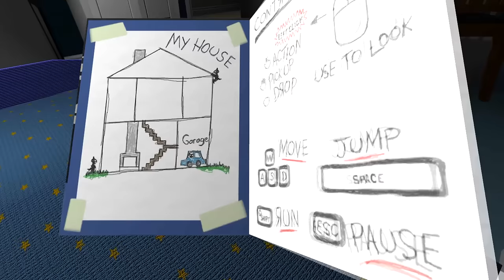Night Blights (Wednesday)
It's wednesday my du- OH MY GOD

D':